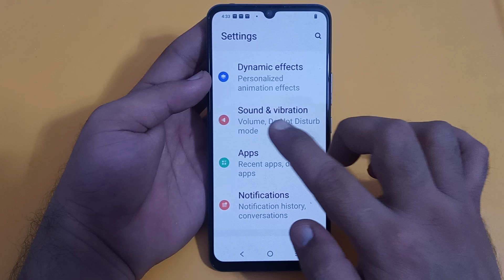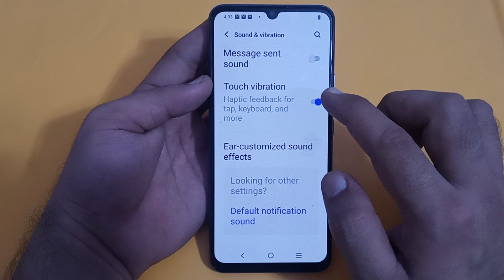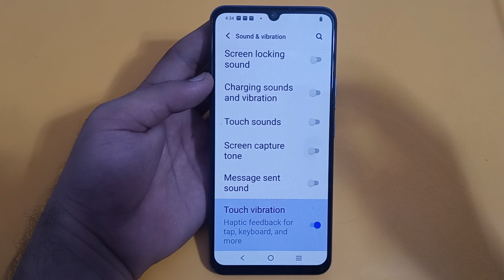Vivo y1s touch vibration, Vivo y1s mein touch vibration enable Karen